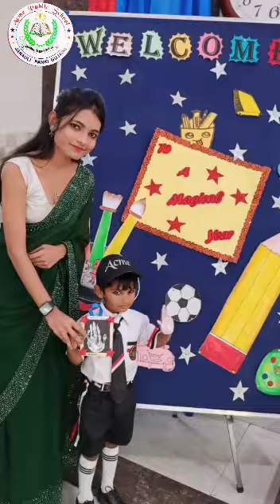second parent orientation program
Video from Anima Pandey